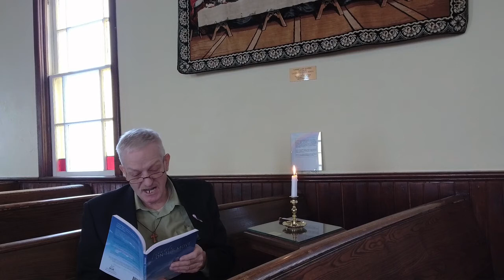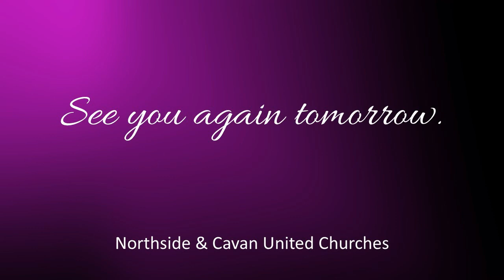Lent 32, March 24, 2021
Join us on our Lenten journey; a new video will be shared each day until Easter.
Faith on the Move
Rev. Ken Whiting
Northside and Cavan Pastoral Charge
Box 262, Seaforth, N0K 1W0